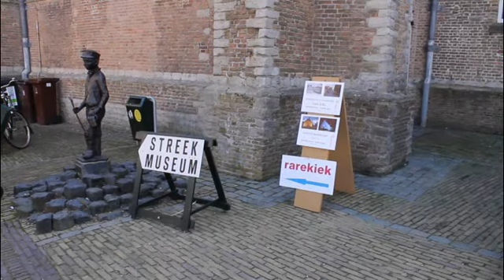Monumentendag 2012 Middelharnis/Sommelsdijk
Een kort videoverslag van monumentendag in Middelharnis en Sommelsdijk op zaterdag 8 september 2012 door Jarnick Vroegindeweij.